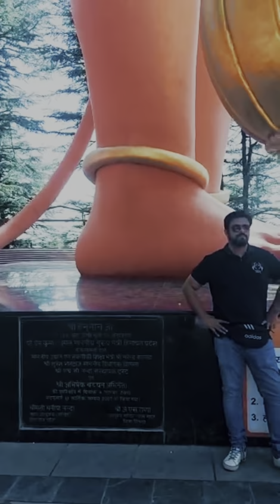I Met Prince Narula and Barkha Singh 😍 - Shimla Marathi Vlog